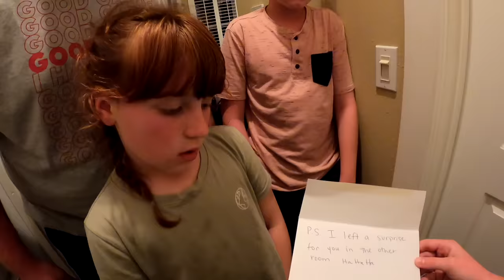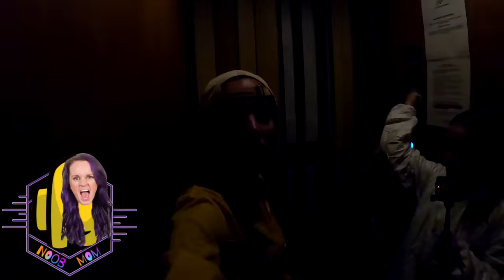Among Us In Real Life at Vacation Beach House with ProHacker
Among Us in Real Life at V Family's Vacation Beach House with ProHacker. V Family is playing Among us in real life just like they play Piggy in real life! This time is different because there are new people playing! Will the V family be able to escape ProHacker and his evil tasks or will they all die! Only time will tell!